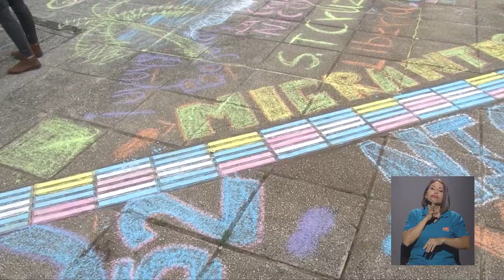VAS de la UCR cumple 45 años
La Vicerrectoría de Acción Social de la UCR celebró en grande su 45 aniversario. A través de la siguiente nota le mostramos de qué manera.